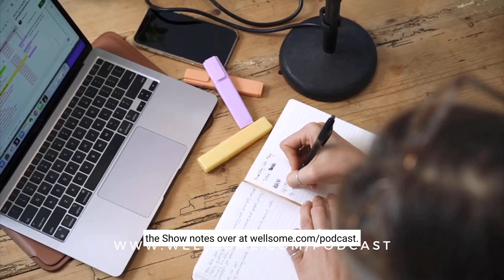Seed Cycling for your Menstrual Cycle with Mel Kovacevic : Episode 214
What is seed cycling? And how can we incorporate it into our lives with ease?

To understand what seed cycling is, I’m bringing in an expert, Mel Kovacevic. Mel is the founder of The Seed Cycle, a done-for-you seed cycling solution. After discovering seed cycling and seeing the life changing impact it had on her life, Mel knew she had to help other women do the same.

Throughout this episode, Mel talks about how she learned what seed cycling was, how it has changed her life, stories of clients she’s worked with, how we can seed cycle with the phases of the moon, the seed blends that she uses, her top tips for beginners, and so much more.

In This Episode:
- How Mel’s passion for seed cycling began
- When Mel heard about seed cycling for the first time
- What is seed cycling?
- The different seeds for each phase of the cycle
- How Mel seed cycles
- How to seed cycle with the moon
- Top tips on how to begin seed cycling